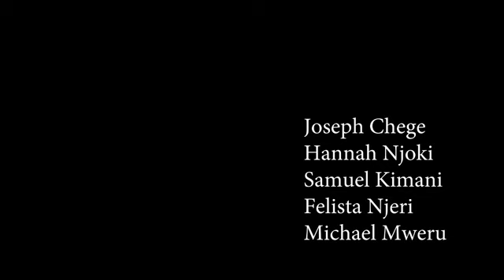HARIA IIKAGIO TIHO IGUAGA. AFRICAN MOVIE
AfricanCinema